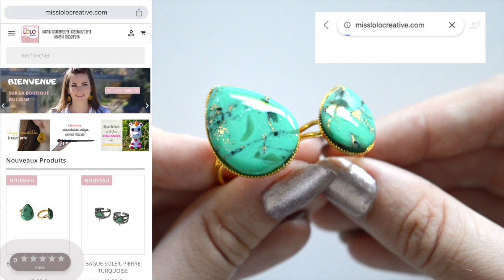TUTORIEL BAGUES PIERRE TURQUOISE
- 10% avec le code : YTBYX23lolocreative
Valable jusqu'au 01/12/2023
Conditions d'utilisation : Tous les produits sur PandaHall APP

M A   B O U T I Q U E   E N   LIGNE :
I N S T A G R A M :
P O U R A C H E T E R M O N L I V R E

MERCI ♡